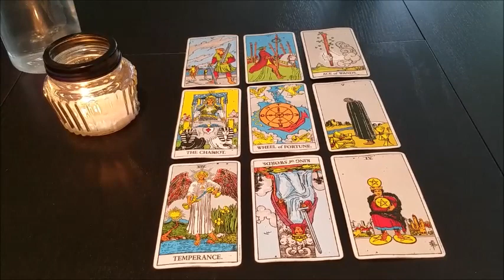AQUARIUS "THEY NEED FORGIVENESS!" JANUARY 13TH 2020 WEEKLY TAROT READING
1. How They Feel about You
2.What Do They Want?
3. How Do They See You?
4. What Do They Want To Tell You Deep Down?
5. What Are They challenged By
6. What Do They Regret?
7. What Actions Will They Take?
8. What Secret Are They Keeping From You?
9. What Would They Want To Tell You?
10. Will It Workout?